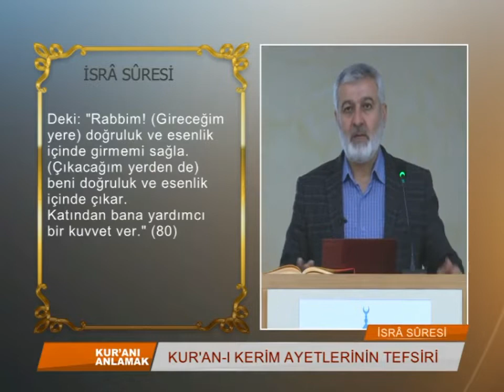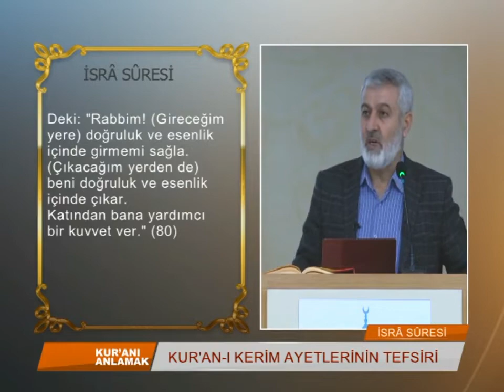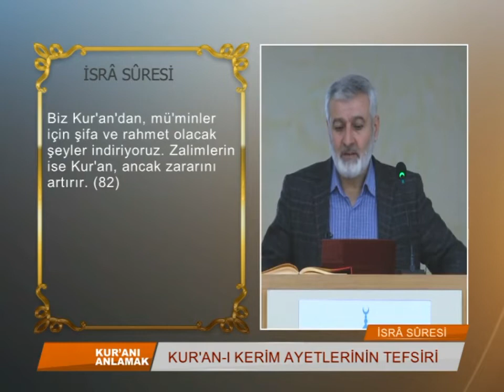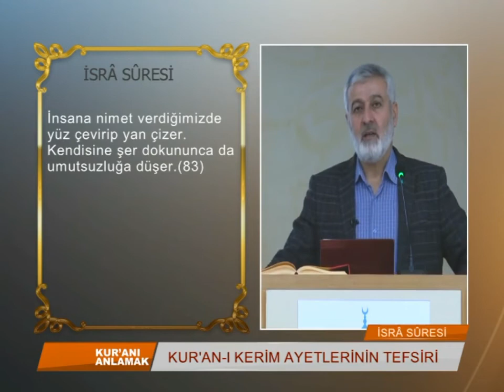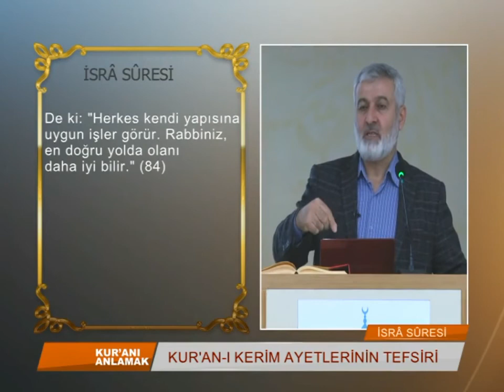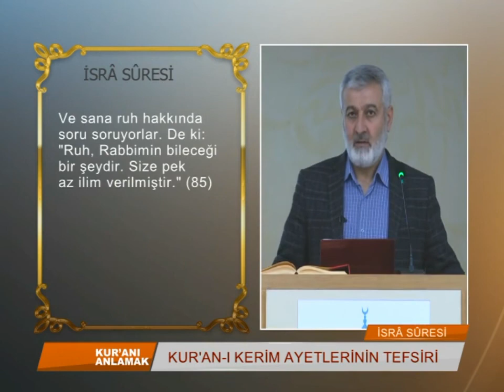233. Ders | İsrâ Sûresi (79-84) Tefsiri | Abdurrahman Ateş (2018)